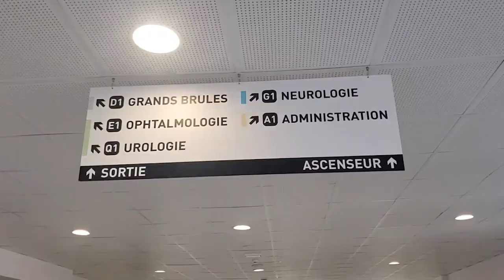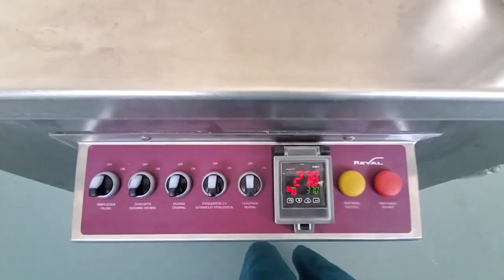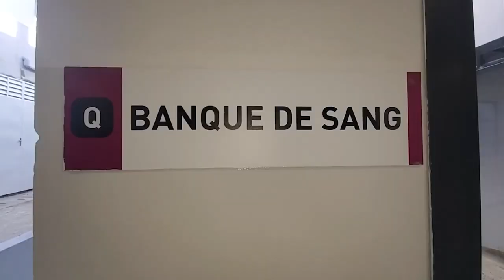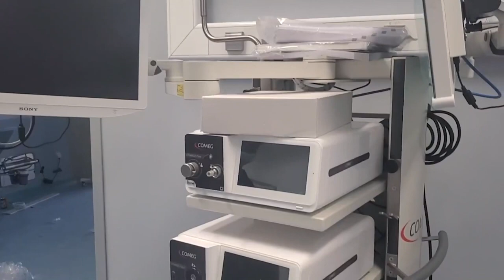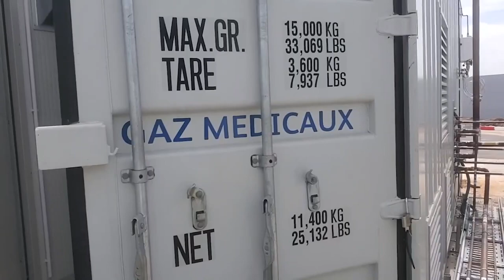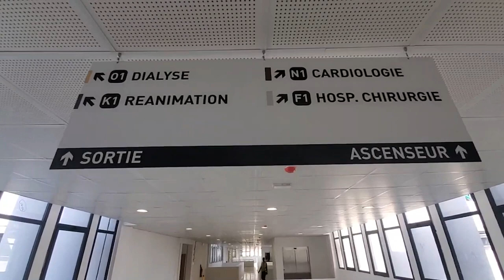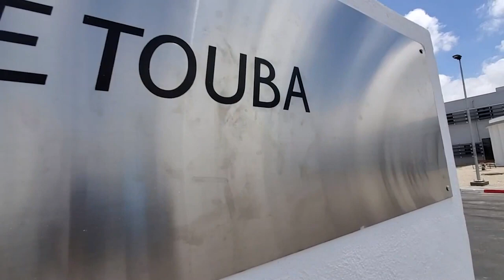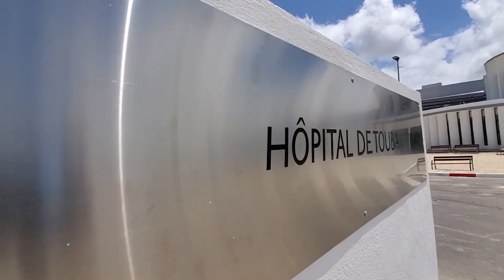Reportage Exclusif sur L’hôpital de niveau 3 Cheikh Ahmadoul Khaddim